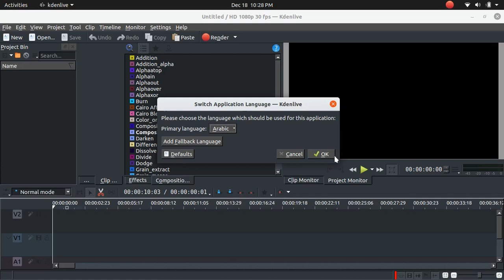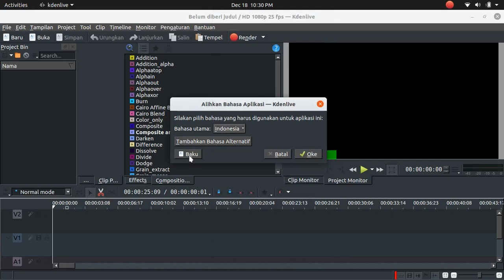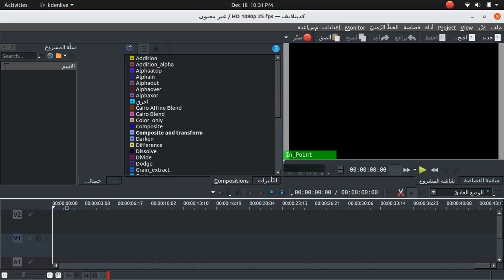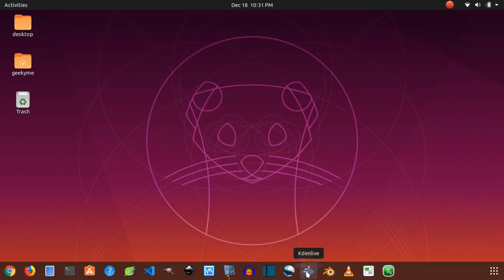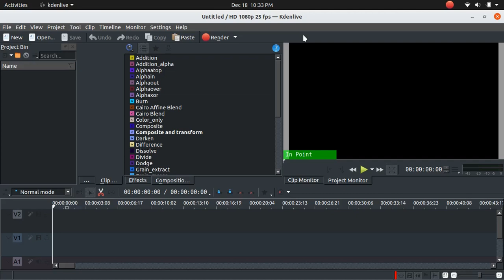How to change/reset language in kdenlive | kdenlive tutorial in hindi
How to change/reset language in kdenlive | kdenlive tutorial in hindi | Kdenlive language change, Hey guys in this video i will show you how to change the language of kdenlive video editor and how to reset the language of kdenlive video editor.

Gimp tutorial | Gimp tutorial in hindi | Gimp 2.10 tutorial | All Tools, Layers and basics of Gimp